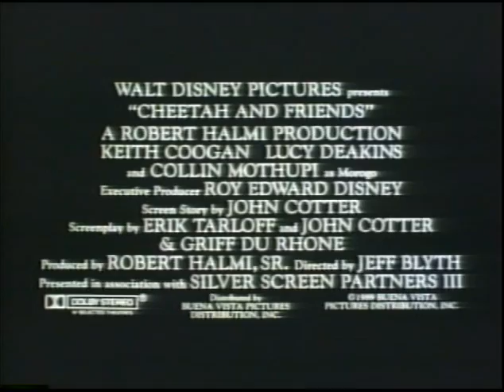Movie trailer for CHEETAH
Disney feature film directed by Jeff Blyth, 1988